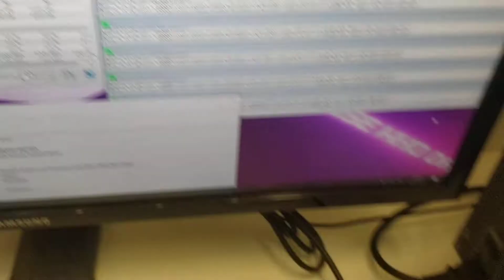ASUS ROG STRIX Z590 I Gaming WIFI